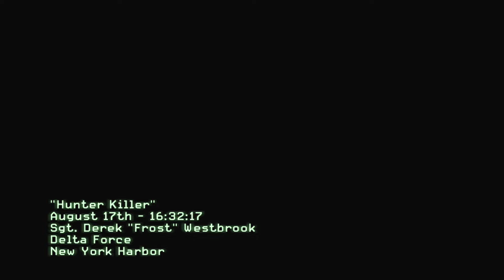Call of Duty: Modern Warfare 3 - Hunter Kill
Assault the Russian submarine.